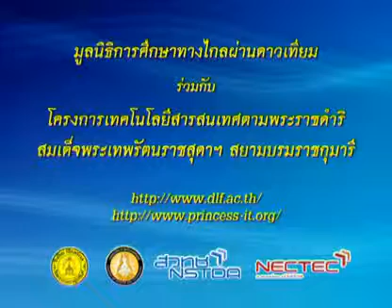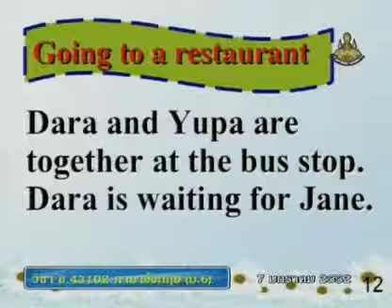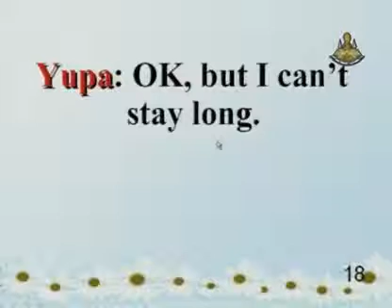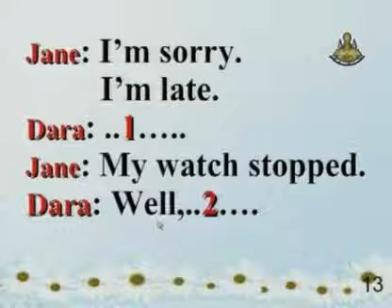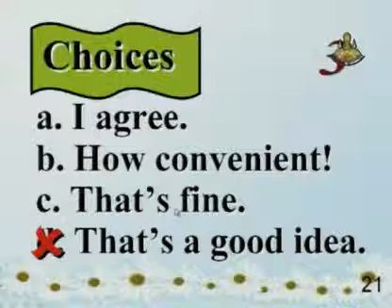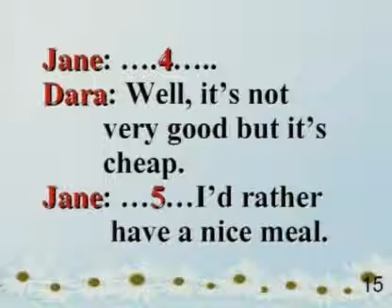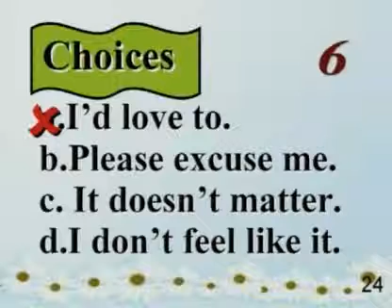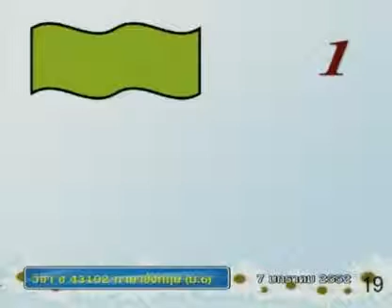265 51enM6 082Bh englishm 6 อังกฤษม 6